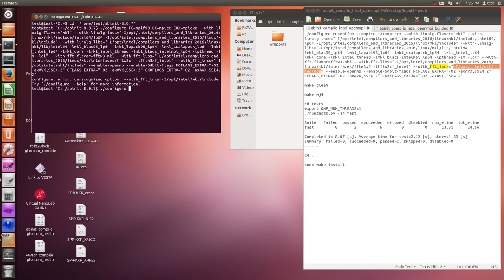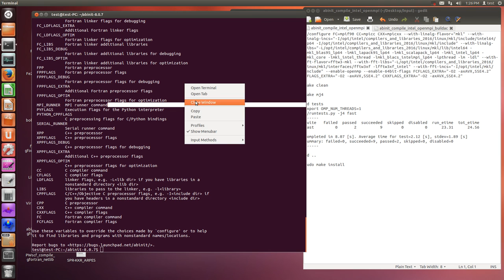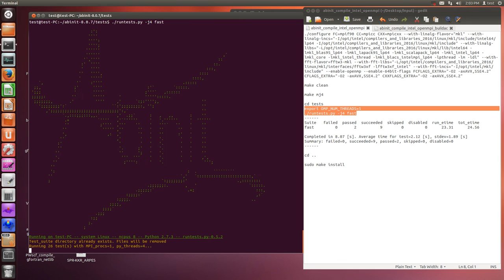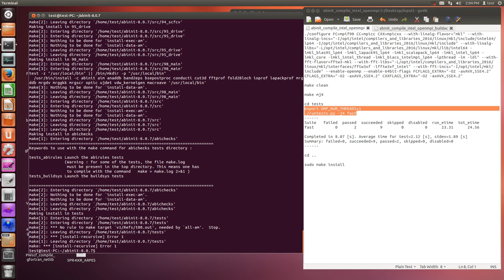Abinit (intel compiler + openmpi + MKL)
make clean

make mj4

cd tests
export OMP_NUM_THREADS=1
./runtests.py -j4 fast
Suite   failed  passed  succeeded  skipped  disabled  run_etime  tot_etime
fast         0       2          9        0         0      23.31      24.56

Completed in 8.07 [s]. Average time for test=2.12 [s], stdev=1.89 [s]
Summary: failed=0, succeeded=9, passed=2, skipped=0, disabled=0

cd ..